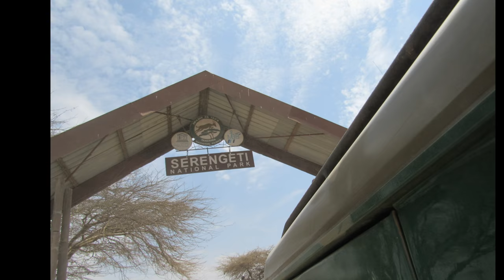Serengeti Movie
Serengeti
Amaral Family